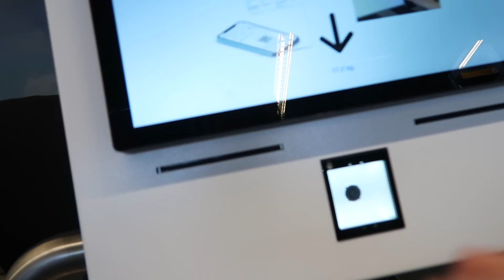leaving my life behind and moving to Italy | travel vlog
well i guess i'll be here for a while now

tt: wiekedb